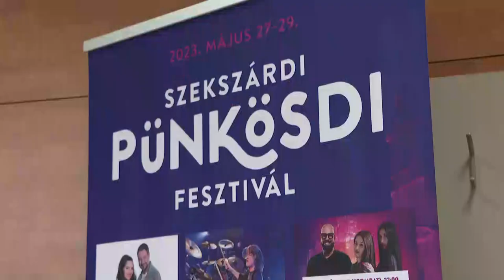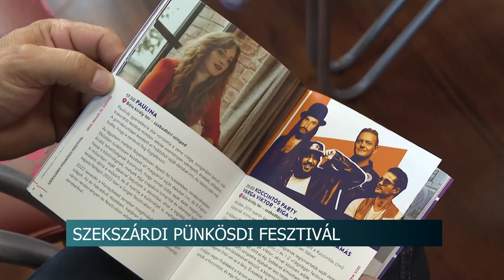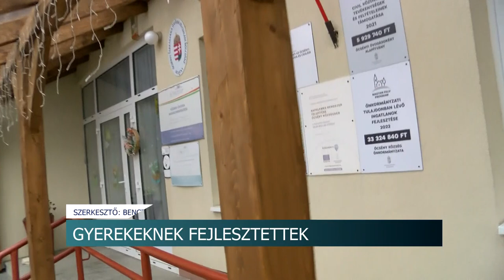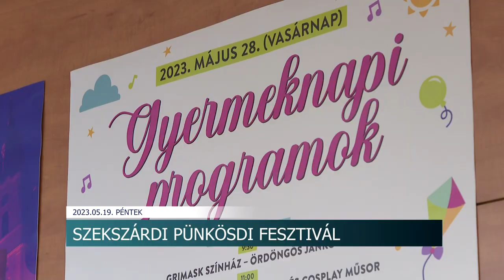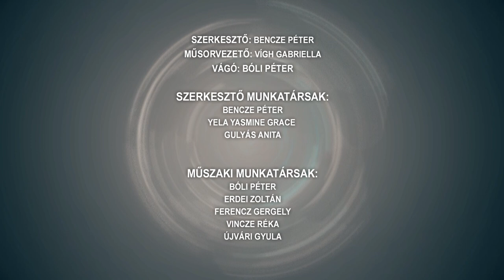Híradó - 2023.05.19.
Tartalom:
- Elkészült a költségvetés
- Szekszárdi Pünkösdi Fesztivál - három napon keresztül számos szórakozási lehetőséggel várják az érdeklődőket
- Óriáskerék Szekszárdon
- Megértést és figyelmet kér a Magyar Közút
- Gyerekeknek fejlesztettek - a Magyar Falu Programnak köszönhetően újították fel az őcsényi óvodát
- Múzeumi Világnap Szekszárdon- az intézmény névadójára emlékeztek Tolna vármegyei székhelyen
Regionális hírek:
- Népszerű az új díjtermék - Sokan váltották meg ország-, illetve vármegyebérletüket
- Szülő-gyermek kapcsolat, rémálmok, félelmek - Esti mese a Bóbita Bábszínházban
- Új jövevény a MancsRanch-en - A többi állattal is összebarátkozott már az egyhetes póni